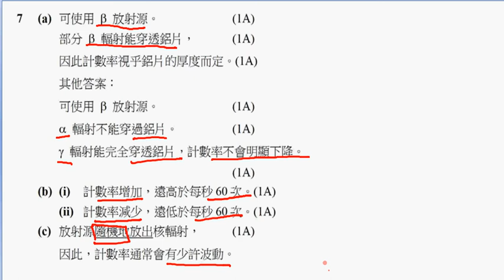5p31q7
atomic physics